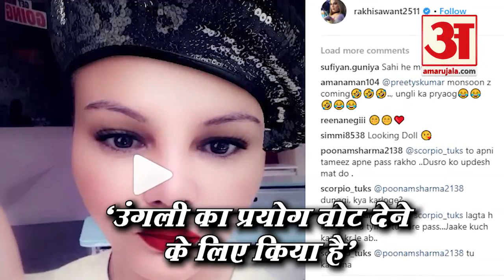Rakhi Sawant ने vote डालने के बाद सरकार को दी धमकी, बोलीं 'भ्रष्टाचार खत्म करें, नहीं तो...'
Rakhi Sawant ने vote डाला लेकिन उन्होंने vote डालने के बाद government को धमका दिया। Rakhi ने अपने video share किया जिसमें उन्होंने vote देने के बाद चुने जाने वाली party को चेतावनी दी है और कहा है कि government बनने के बाद वो सभी तरह के corruption को खत्म करें।